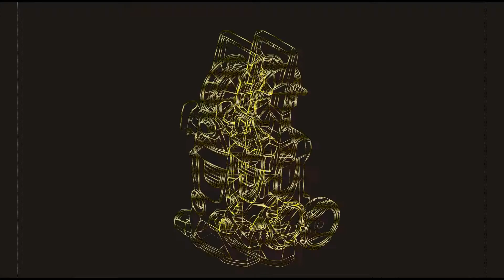как собрать минимойку KARCHER K 5 full controll Plus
если вы уже купили минимойку, то я решил показать как ее  собрать . Модель нового поколения  KARCHER  K 5 full controll  и есть несколько нюансов про которые нужно знать или читать инструкцию.
как привязать пистолет
как крепится передняя панель
и прочее.